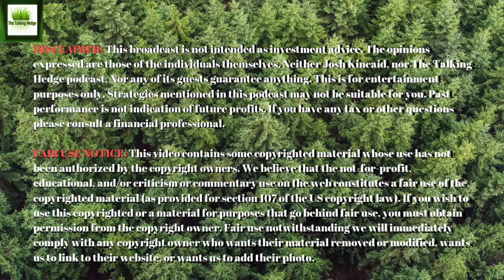Can Legal Weed Win?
According to economists, Dr. Robin Goldstein and Professor Daniel Sumner, legal weed presents an economic conundrum—while nearly 40% of Americans can walk into a store today to purchase weed legally, why do many still buy it illegally?

Across North America, legal weed consumers face high prices and not enough retailers, while the predicted windfall of tax revenue has been muted. On the business side, investors are reeling, companies have shut down, and farms have failed. Many of the grandiose early promises of legalization have evaporated.

In their timely new book, CAN LEGAL WEED WIN?: The Blunt Realities of Cannabis Economics (UC Press; June 14, 2022), Goldstein and Sumner draw on a wealth of economic data and their experience working with industry and cannabis regulators to explain why many weed businesses and some aspects of legalization fail to measure up, while others occasionally get it right.

CAN LEGAL WEED WIN? is packed with unexpected insights about how weed markets can thrive, how legislators and regulators can do better, and where we can expect the markets—legal and illegal—to go from here.

Summary:
--What can NY learn from CA?
--Five pipe dreams about legal weed with a dose of economist reality ($7K/lb wholesale, $300/oz retail, $420M valuations, etc)
--Will national legalization or Banking help cannabis businesses more?
--Where have cannabis regulation gone astray and how can it be done better?
--Legal weed in 2050: what can be expected?

Guests:
Robin Goldstein is an economist and director of the Cannabis Economics Group in the Department of Agricultural and Resource Economics at the University of California, Davis.

Daniel Sumner is Frank H. Buck, Jr. Distinguished Professor of Agricultural and Resource Economics at the University of California, Davis.

Music Info:
Artist: Milochromatic Beats
Song: Dark Trap Beats Hard Rap Instrumental | Gang | 2018
Artist: LuxrayBeats